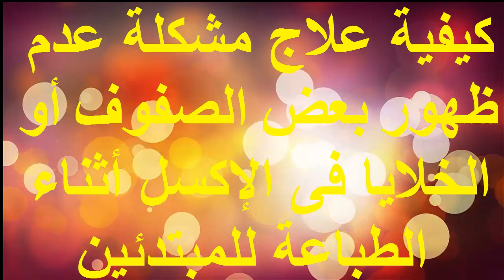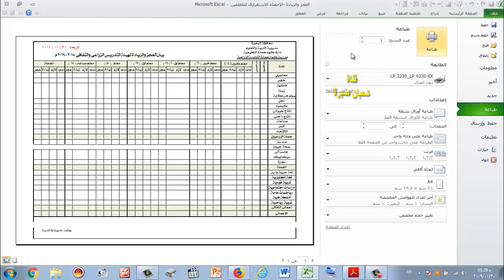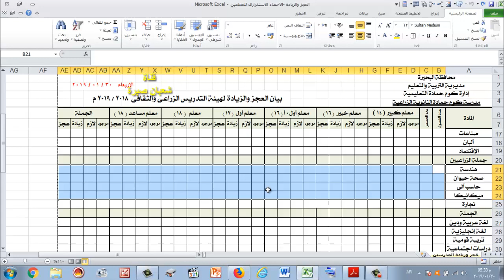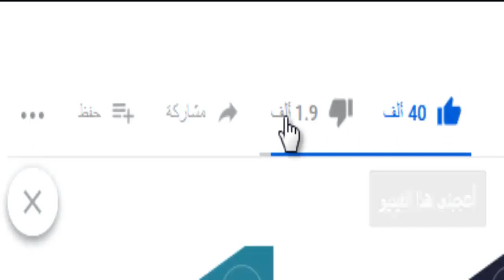علاج مشكلة عدم ظهور حدود بعض الصفوف فى الإكسل أثناء الطباعة للمبتدئين..فنيات هامة جدا اعرفها وتعلمها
شعبان_صبرة; علاج مشكلة عدم ظهور حدود بعض الخلايا أو الصفوف فى الأكسل أثناء الطباعة;
علاج مشكلة عدم ظهور الحدود فى الإكسل أثناء الطباعة;